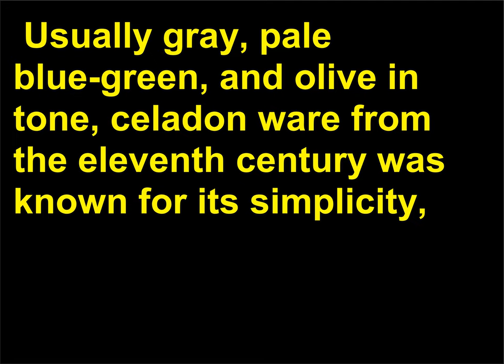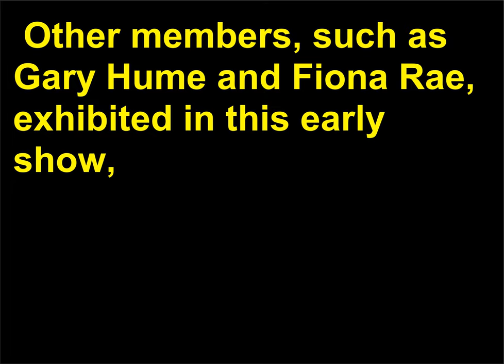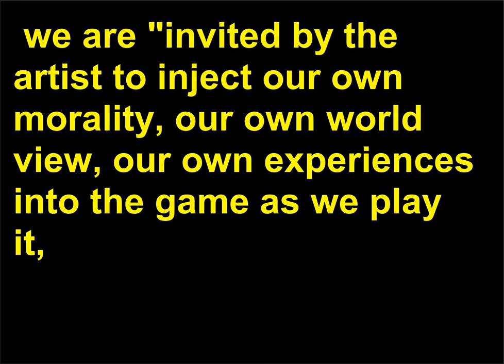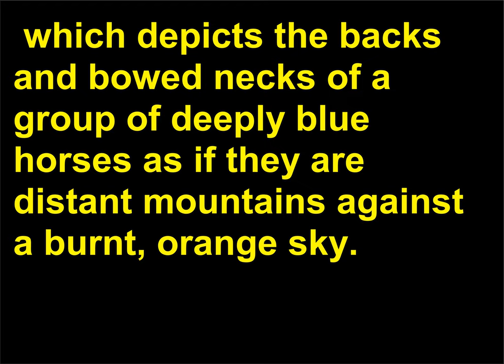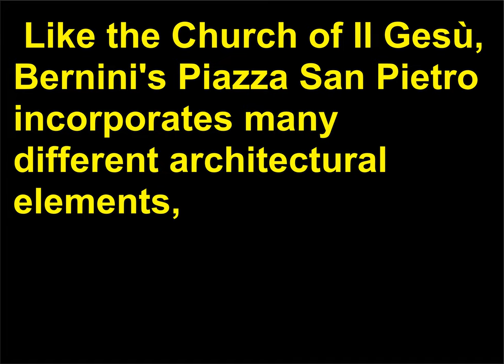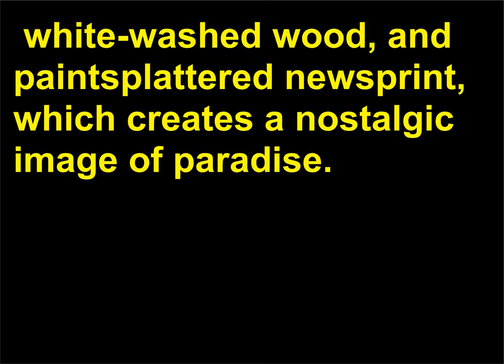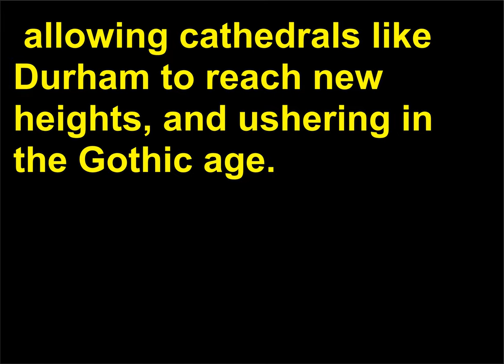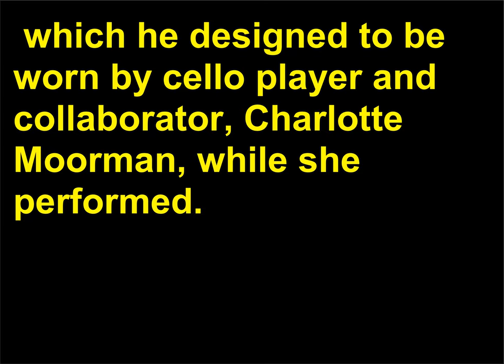Intrebari Istoria Artei 79